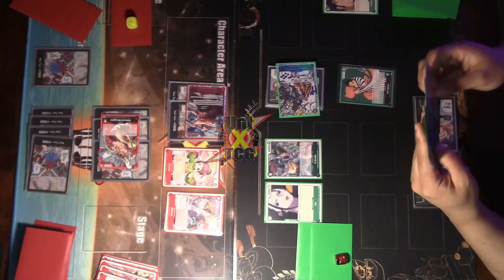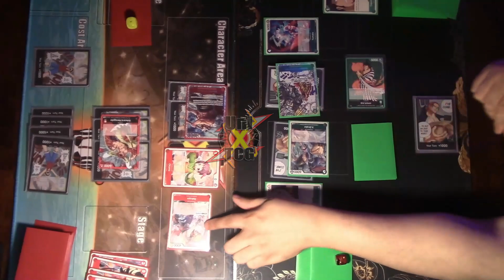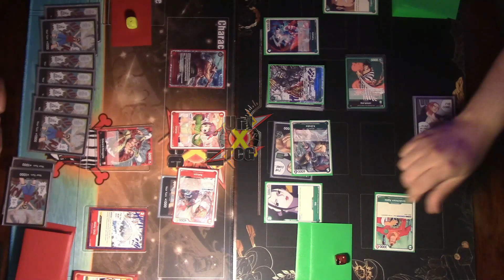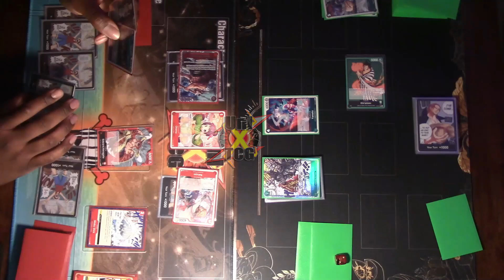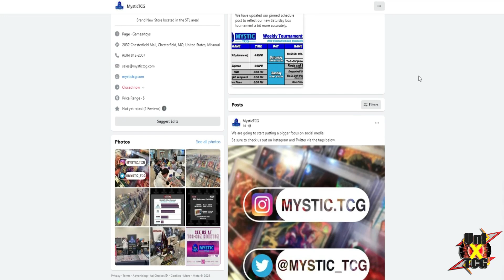Uni X Swashbuckle! OP02 Green Kin'emon Vs Red Whitebeard! One Piece Card Battle!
More OP02 Gameplay! I hope yall enjoy the content and we have indeed made the amount needed for a new rig! Better quality gameplay incoming!

Twitter.com/UniverseXGaming